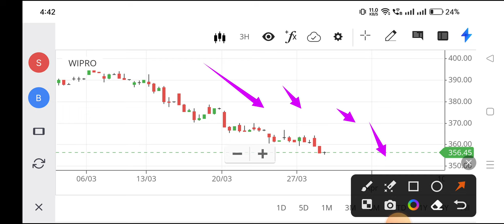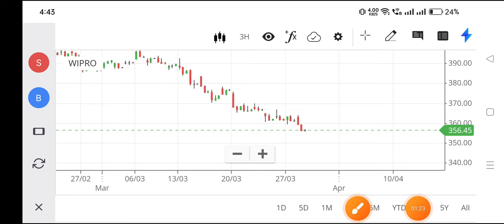wipro share latest news,wipro share news,wipro share analysis,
wipro stock,
wipro ltd share price,
wipro adr live,
target of wipro share,
story of wipro share,
view on wipro share,